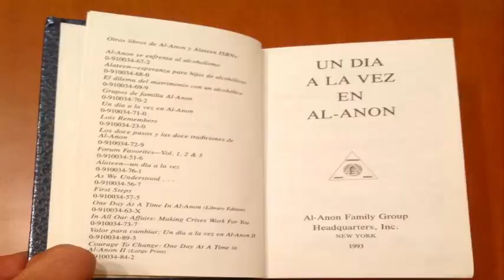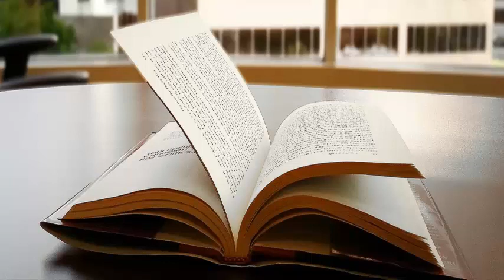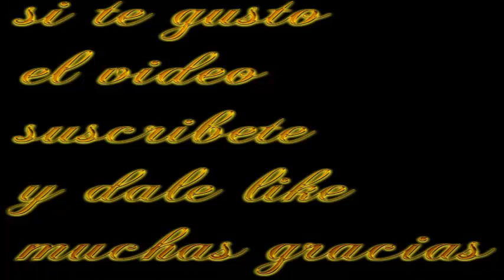HONRADO CONMIGO MISMO